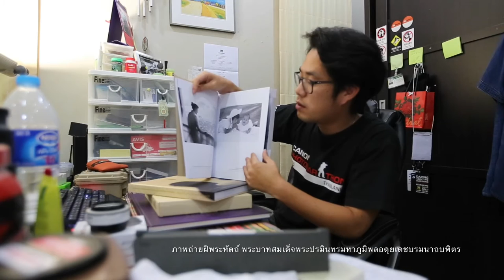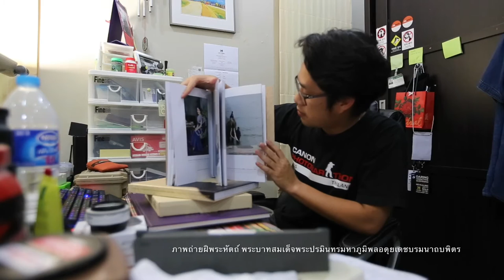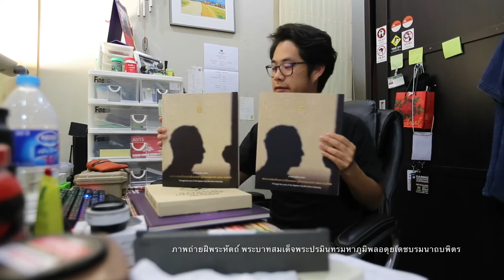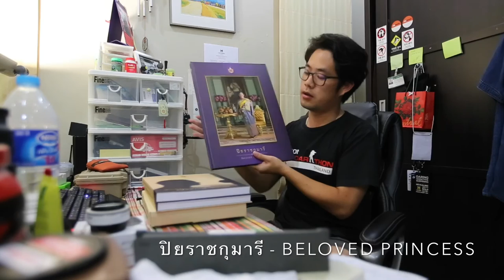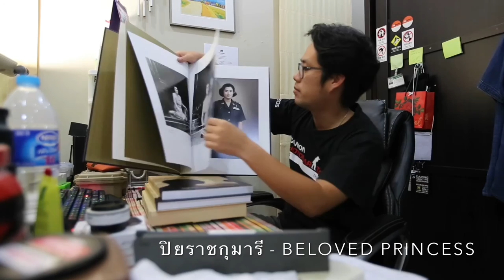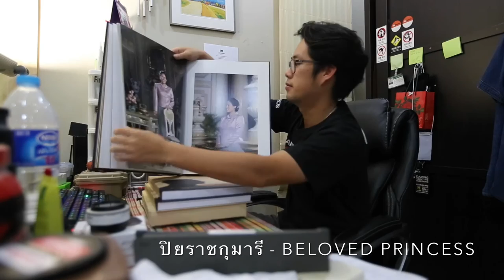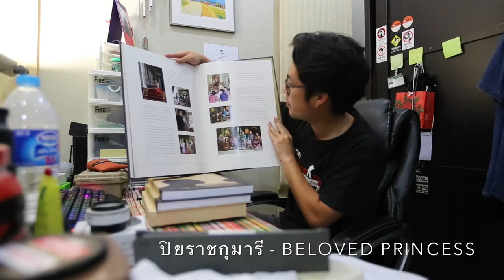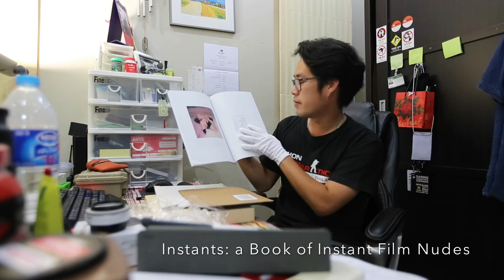Doo Pharp - ดูภาพ EP. 4 : หลายเล่มจัง Combo 4 in 1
รอบนี้จะหลายๆ เล่มหน่อย

1. National Geographic 125 Years
2. ภาพถ่ายฝีพระหัตถ์ พระบาทสมเด็จพระปรมินทรมหาภูมิพลอดุลยเดชบรมนาถบพิตร
3. ปิยราชกุมารี - Beloved Princess
4. Instants: a Book of Instant Film Nudes